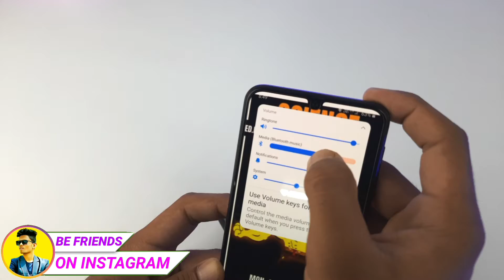Best PUBG Accessories for Mobile | PUBG gadet For Claw Players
Guys, This is the Best PUBG Accessories for Mobile  and best cheap PUBG gadet For Claw Players  this pubg accessories is very cheap and and easily available on amazon it can easily solve your headphone jack problem of pubg and improve your pubg gameplay it is basically a bluetooth receiver for pubg players to make their gameplay easy

My mic

My Tripod

My flexible Tripod

WE UPLOAD REGULAR VIDEOS FOR YOU